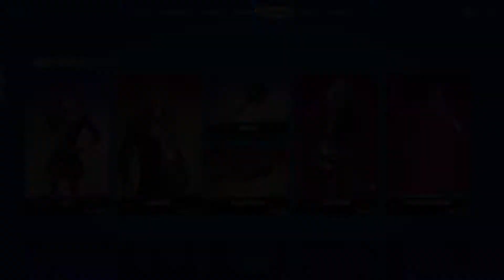NRG Ronaldo's INSANE Win in The Trio Cash Cup With Ghost Blake & Endless Okis!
Use code FLASHBANGYT in the item shop! (ad)

Here on FLASHBANG you will find gaming videos with creative edits, and interactive original commentary!